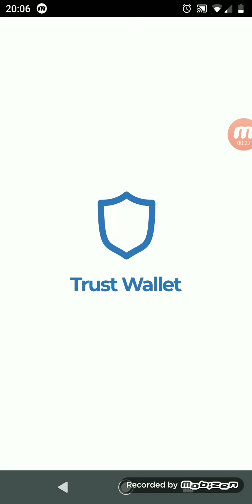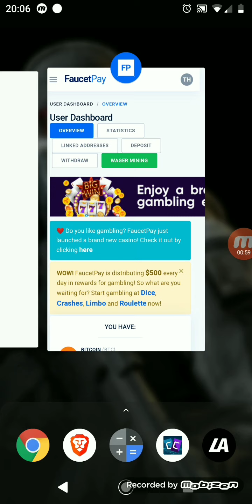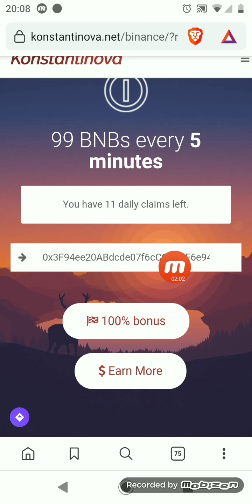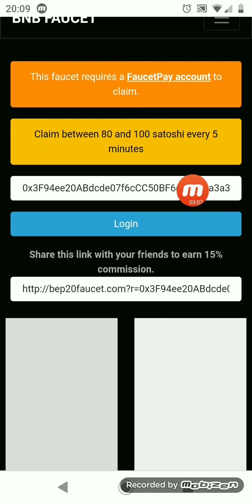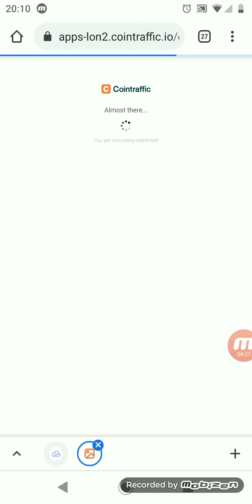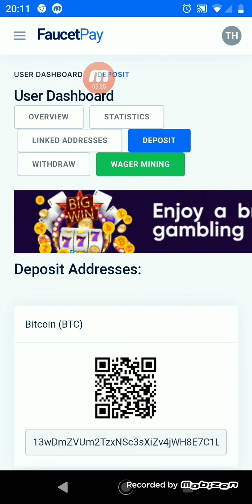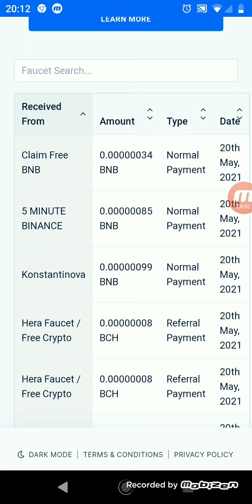3 melhores faucet de BNB pagando na faucetpay 🤑🤑🚀🚀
fala galera beleza pra quem não e inscrito no canal se inscreve e ativa o sininho e as notificações pra não perder as novidades diariamente estarei trazendo conteúdo para o canal . dúvidas e sugestões deixem nós comentários . curte e compartilha da ajudar o canal a trazer mais novidades